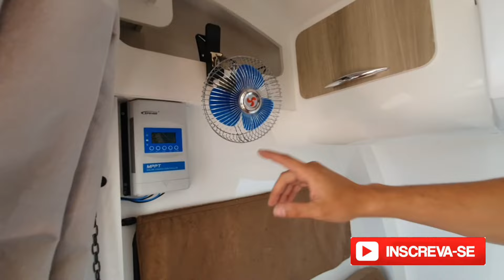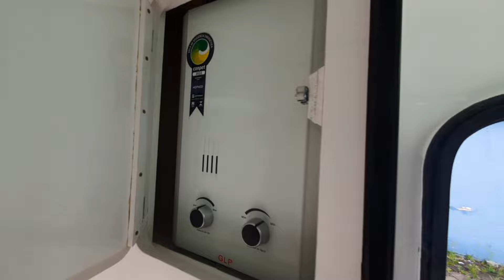Trailer Coruja 3.0 - Com Lugar para 4 pessoas, Cozinha e Banheiro. O Único com Conceito Aberto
Apresentando o trailer Coruja 3.0: uma verdadeira revolução no mercado. Este modelo inovador proporciona uma experiência única, graças a seu incrível conceito aberto. Com ele, você tem a liberdade de desfrutar de todos os ambientes do acampamento, tornando cada momento memorável.
Essa belissima unidade do trailer Coruja 3.0 foi adquirida pelos clientes Sidnei e Simone, residentes de São Paulo. Eles personalizaram seu trailer de forma excepcional, garantindo que todas as suas necessidades fossem atendidas.
Com o trailer Coruja 3.0 você pode  explorar paisagens deslumbrantes, acampar em locais remotos e desfrutar da liberdade de viajar para onde quiserem. Não há dúvidas de que sua jornada será repleta de momentos emocionantes e experiências enriquecedoras.

TRAILER CORUJA 3.0 VERSÃO Básica

Itens de série :

Revestimento Interno em Fibra Branca
Revestimento térmico em Poliestireno Expandido
Faixas Laterais em Cores padrão
Caixa de Ferramentas em Fibra padrão Aguiar
Fechadura Importada
Duas Janela Laterais(E/D)estilo Kombi Nacional`
Uma Janela Frontal Padrão
Uma Janela Pequena Basculante
Pneus aro 14 novos
Bagageiro Simples
Sinalização do trailer, dentro do padrão Brasil
Duas Sapatas Estabilizadoras Traseiras

Dormitório/Sala : Dinete ( Mesa que quando desmontada vira cama do casal) - tamanho da cama
1,32 x 1,92 Espuma D33, Revestido com tecido Suede, em cores lisas padrão.
Armários aéreos fabricados em compensado naval, e revestido em tom Amadeirado ou Branco.
Fita de Led Branca por baixo da divisória principal ( opção de cor para divisória amadeirado ou branco)
Um Sofá, que serve como cama ( tamanho 0,70 x 1,85 ) Espuma D33, Revestido com tecido Suede, em
cores lisas padrão.
Clara-bóia com exaustor, Ar condicionado Quente e Frio OU Climatizador.
Cozinha : Bancada revestida em fórmica marmorizada, cuba redonda, torneira simples cooktop duas
bocas, frigobar 68 litros 220 volts.
Armário aéreo ( móveis são fabricados em compensado naval e revestidos - opção de cor amadeirado
ou branco)
Balcão da Cozinha, com uma portinha.
Banheiro : Vaso Sanitário Portátil 20 litros, Ducha com regulagem de jato, Aquecedor de passagem
elétrico.
Porta Traseira do Trailer, abre totalmente, formando o Conceito Aberto.
Hidráulica : Entrada para mangueira de água, ligação direta
Elétrica : 10 metros de extensão para conectar na energia, duas tomadas (220) no quarto, uma tomada
na parte do sofá/cama de solteiro, e uma tomada (220) na cozinha .

R$74.990,00 JULHO DE 2023

(conforme descrição acima, para orçamento personalizado entre em contato)

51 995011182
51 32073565